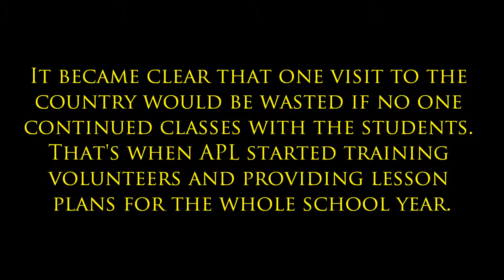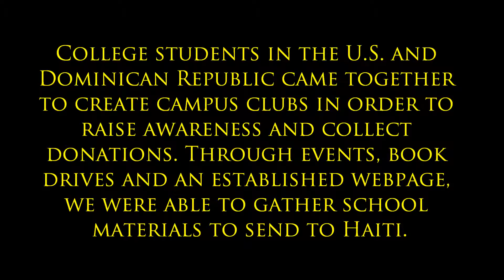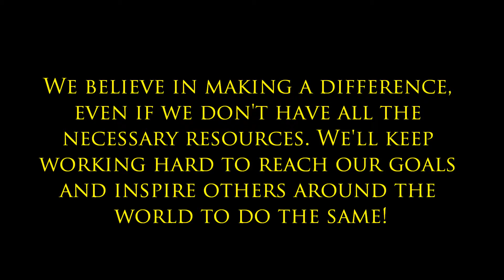Generous U 2015 - Ann Prepare Lavni, Inc. at UC Davis: Haiti Project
APL's submission for the Generous U competition of The Sillerman Center for the Advancement of Philanthropy.